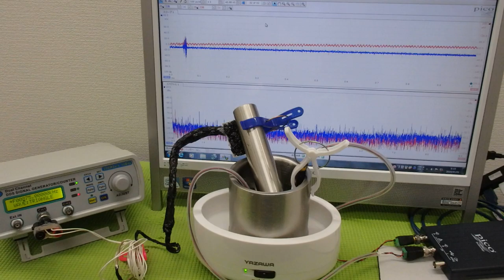メガヘルツの超音波発振制御プローブを利用した実験動画 ultrasonic-labo